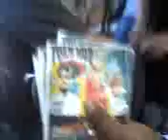FOLK HOP Juntos a la par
Hoy a la mañana en el ferrocarril mitre me encontré con estos músicos que con muy buena onda tocaron este tema y otro que no llegue a filmar.espero lo disfruten.